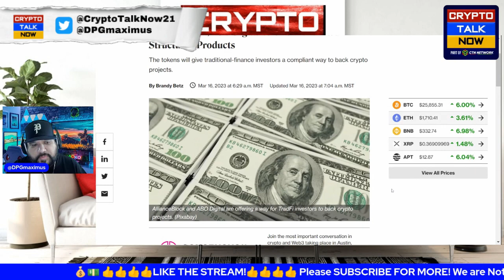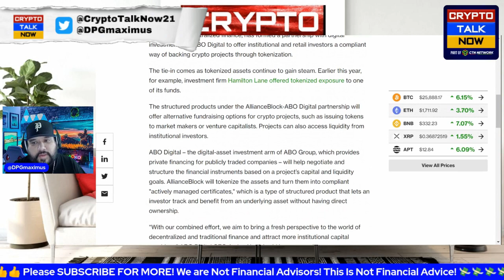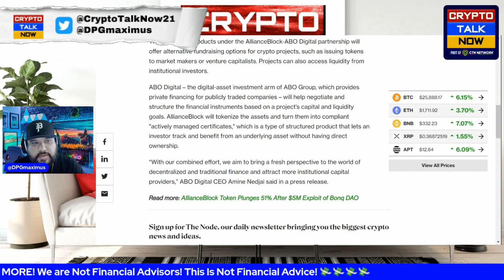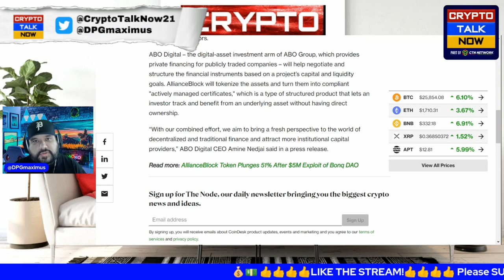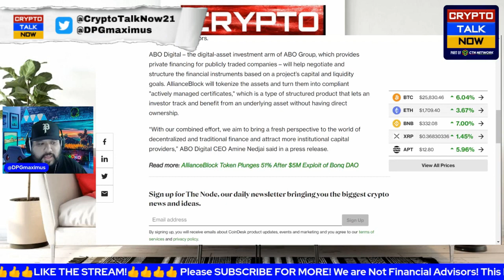🚨🔥NXRA - ALLIANCEBLOCK ABO PARTNERSHIP TOKENIZED STRUCTURED PRODUCTS